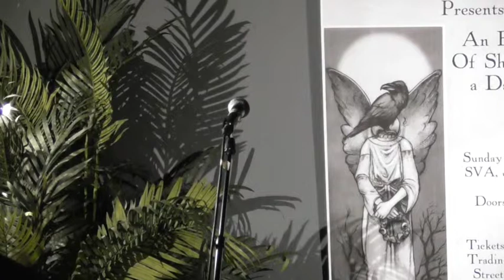Andrew Stevenson reads his story 'A Good Old-fashioned Copper' at Stroud Short Stories 15/11/15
Andrew Stevenson reads his story ''A Good Old-fashioned Copper'' at the Stroud Short Stories Eerie Evening of Short Stories. 15 November 2015. Introduced by SSS organiser, John Holland.
Video by David Penny.